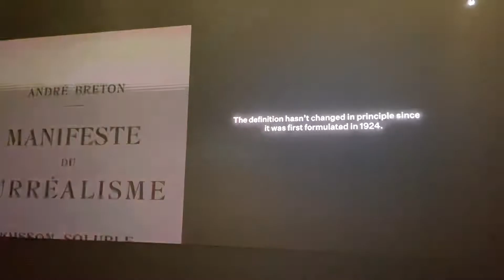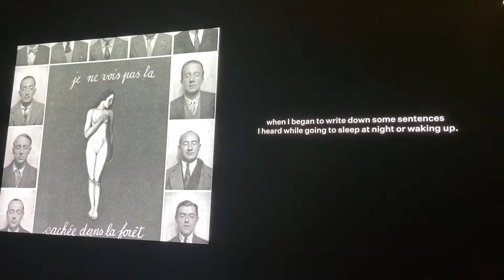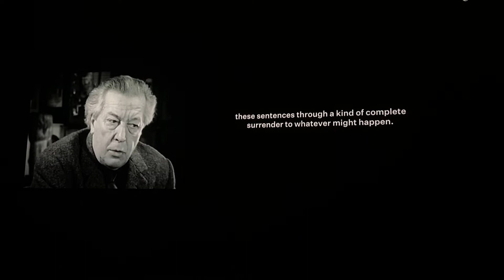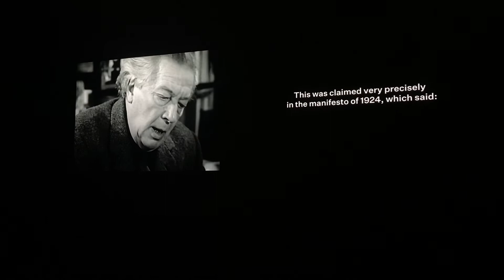Surrealism Picasso involvements